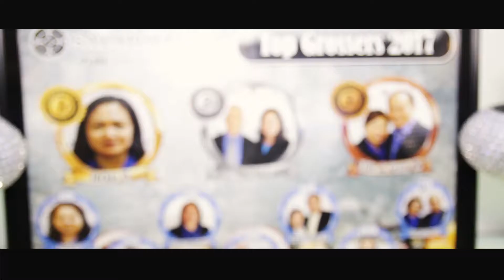Saladmaster Purehealth Solutions Christmas Party 2017 Preview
Venue: Signature Banquet Hall
DJ : Sonny Francisco